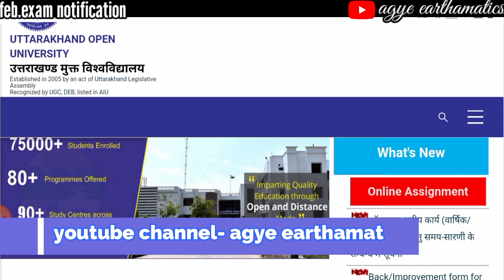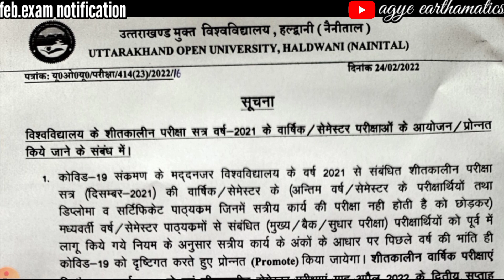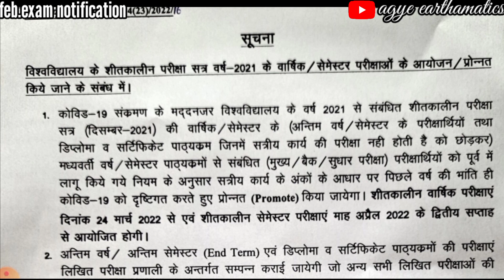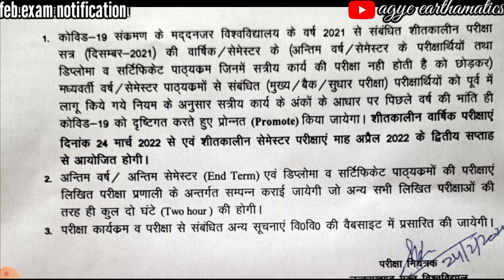फ़रवरी एक्ज़ाम mcq होंगे या written-uou|feb. exam mcq or written-uou|uttarakhnd open university|UK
फ़रवरी एक्ज़ाम mcq होंगे या written-uou feb. exam mcq or written-uou uttarakhnd open university UK uttarakhand open university uou haldwani उत्तराखंड ओपन यूनिवर्सिटी फ़रवरी एडमिशन की लास्ट डेट आगे बढ़ी-यूओयू| last date extended uou| Uttarakhand open universityfeb.2022
main exam back exam improvement exam date uou उत्तराखंड मुक्त विश्वविद्यालय